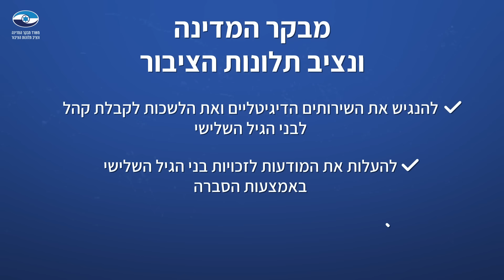מה הכי מפריע לאזרחים הוותיקים בשירות הציבורי?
דוח מיוחד שמפרסמת נציבות תלונות הציבור במשרד מבקר המדינה חושף את הקשיים והחסמים של בני 65 ומעלה: מספר התלונות של בני הגיל השלישי על השירות שהם מקבלים מגופים ציבוריים גדל ב-23% מאז 2019!

צפו: סנדרה שדה רוצה לספר לכם מה הכי מפריע להם